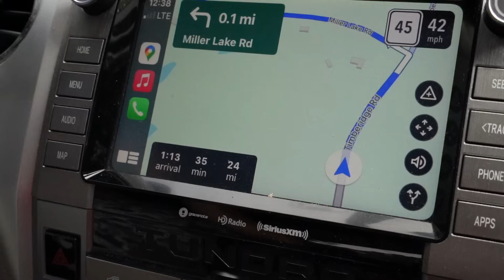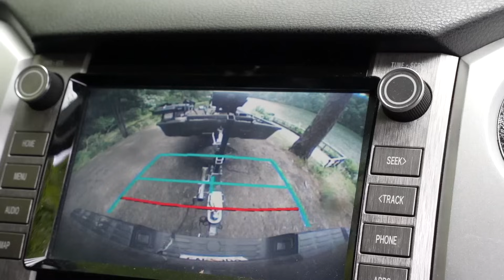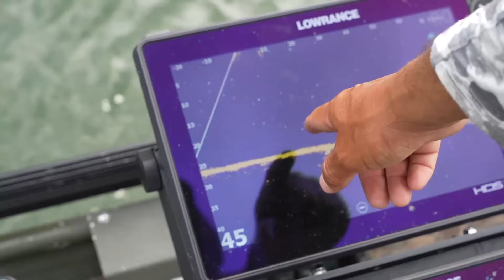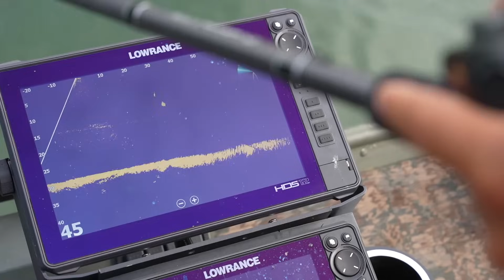Imposible No Pescar En Este Lago Lleno De Peces